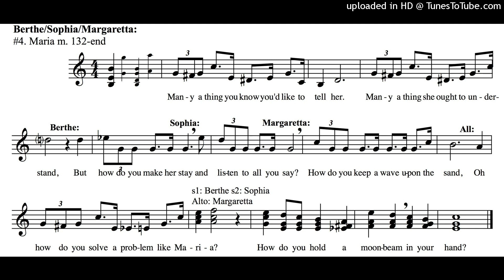Sisters callback accomp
BRCS Sound of Music Auditions